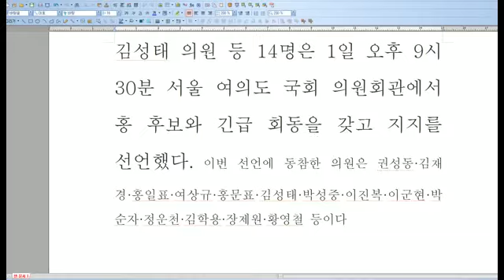정치판이 제행무상 조석지변이다 약삭빠른 고양이 밤눈 어두운 격이 지금 바른정당입장이다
정치판이 제행무상 조석지변이다  약삭빠른 고양이 밤눈 어두운 격이 지금 바른 정당 입장이다